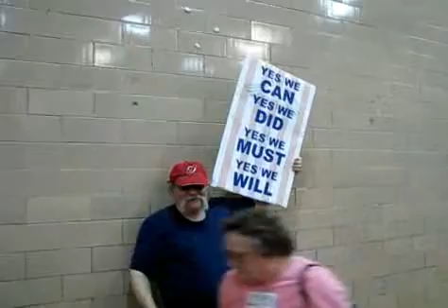Rothman listens in Englewood Cliffs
Congressman Steve Rothman listens to his constituents in Englewood Cliffs on health care reform.